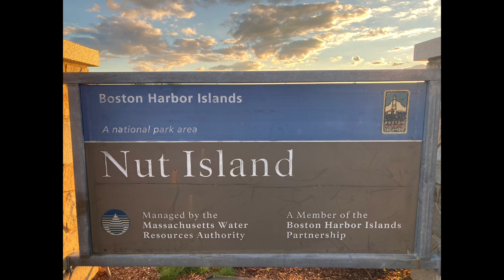Fishing Squid at a Popular Fishing Spot, Nut Island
▶Contents
The other day, I went fishing at Nut Island by public transportation. This spot was trendy for people who tried to catch squid and sea bass (striper). When the tide moved a lot, I was able to catch many squids here.

▶Index
00:00 Opening
01:19 Arriving at Nut Island!
01:47 Let's Start Fishing Squid
03:51 A School of Fish Appears (Menhaden)
04:41 Today's Catch